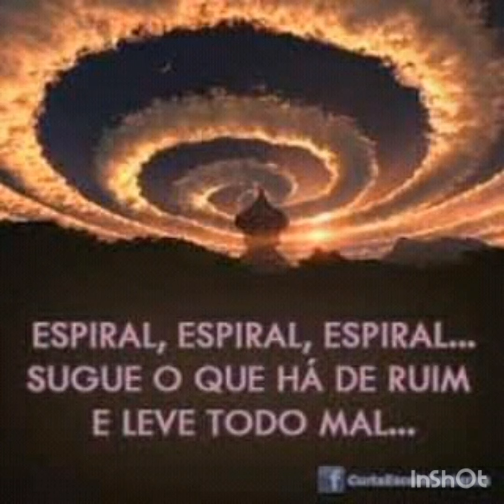A magia da vovó. Banimento.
Banimento, e um ou efeito de limpar, banir e expulsar.Antigamente quando a cometia um crime a pessoa era jugada e banida,jamais poderia voltar pro seu de origem. Na espiritualidade é similar, estamos banido, sem delicadeza, sem meias verdades, pondo um ponto final. Como banir energias ruim e nocivas a nós ' lar ou lugar de trabalho, garantindo que essas energias sumamente dali.É uma forma de dizer que não queremos esse tipo de energia ali,você têm autoridade que foi dada pelo divino. Usando orações, decretos ' incenso, vela e copo com água, usando a força do vento. Abra todas as portas e janelas, com uma vela e um copo com água com sal,ande por todos os cômodos recitando. Vou banindo pela terra aiaaa. Vou banindo pelo fogo e mar. Vou banindo ' vou banindo pra purificar. Vou banindo, vou banindo pra exterminar. espiral ' espiral, espiral. . sugira o que há de ruim leve todo mal. . recite até terminar. jogue a agua no vaso ou na rua,.